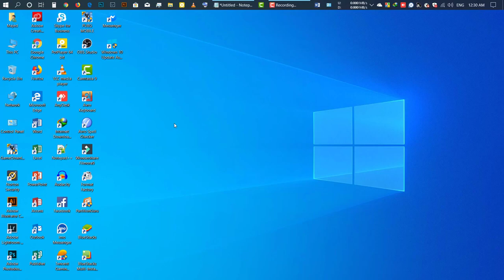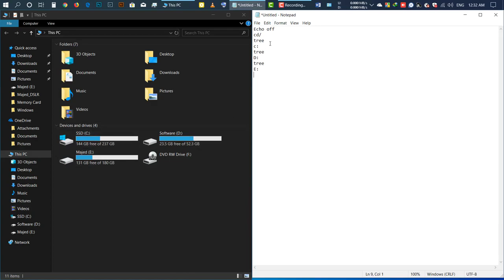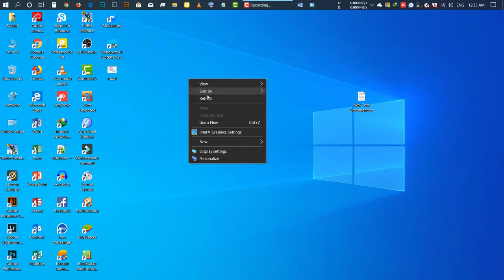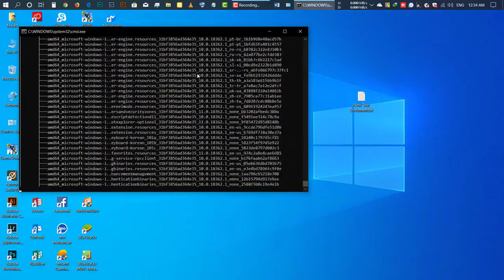এক ক্লিকে কম্পিউটারের সব ড্রাইভ রিফ্রেশ হবে।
About : Technical Majed is a YouTube Channel, where you will find technological videos in Bangla, New Video is Posted Everyday :)

Majed Sardar
CEO, Founder & Director
Facebook.com/MajedSardar.64